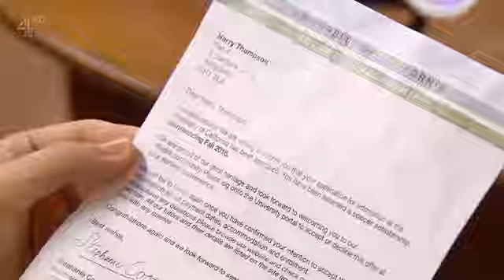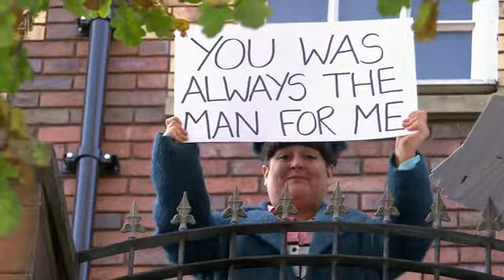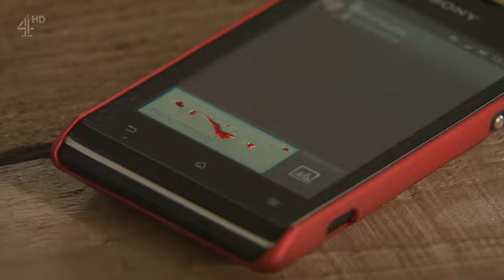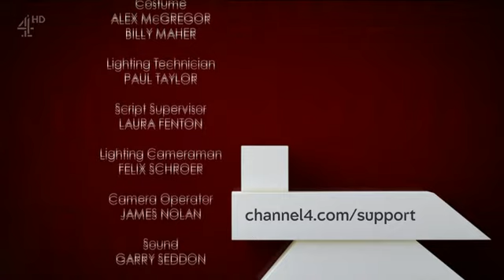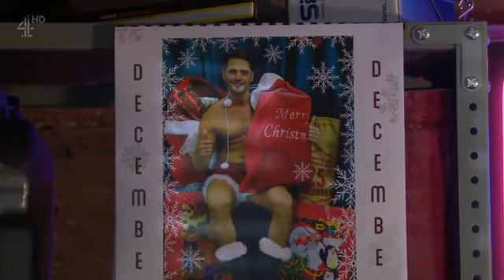Hollyoaks 24th December (1 Hour) 2015